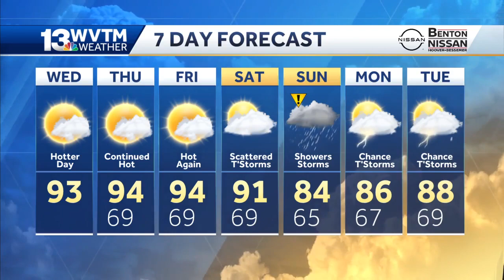Sunny, hot and dry today